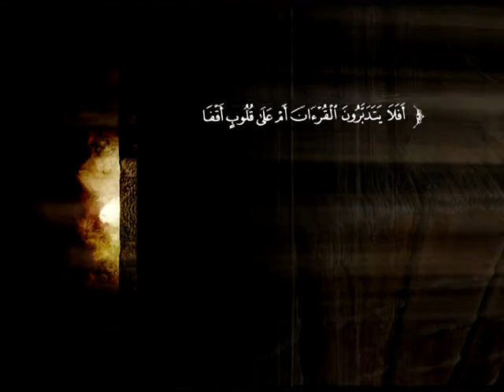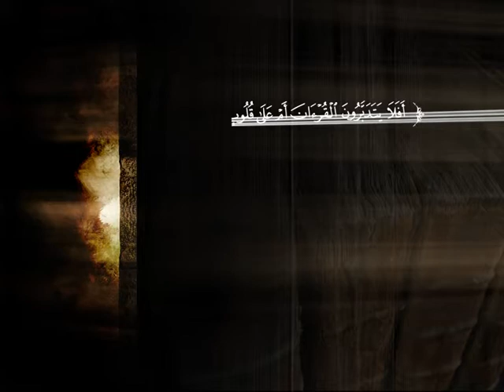تفسير سورة السجدة من الآية 23 إلى الآية 4 من سورة الأحزاب | د. محمد بن عبد الله الخضيري